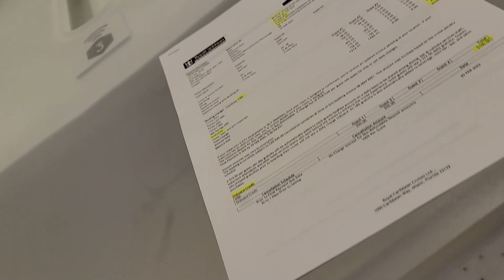A MAN WALKS INTO A BIONIC BAR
I found myself all alone in the Bionic bar and thought, what a great time to order a drink and see Robbie the Robot in action.